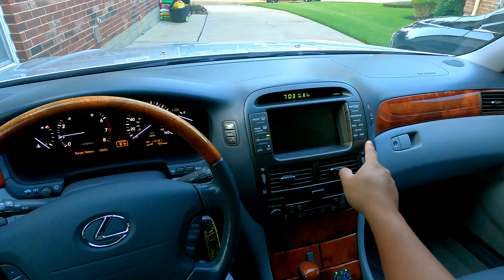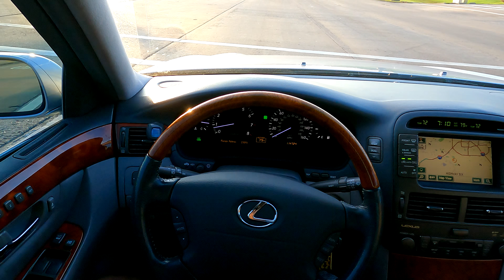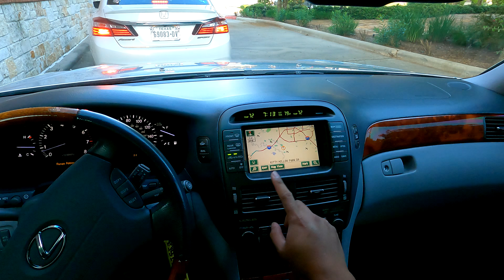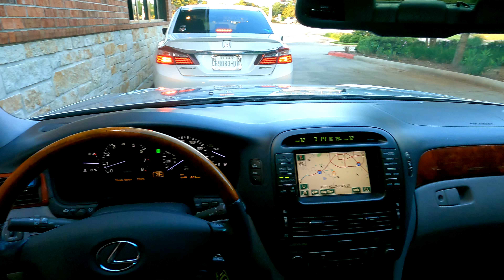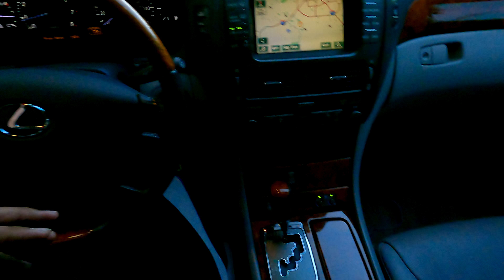Lexus LS 430 POV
Donut run on the LS 430